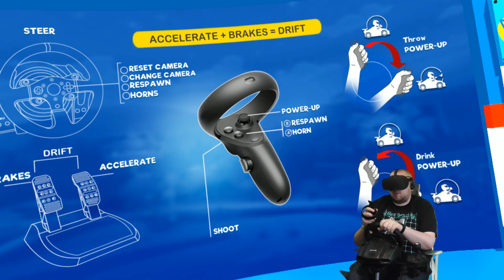🏎🍌Mario Kart IRL - Touring Karts - Oculus Rift Gameplay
if you want to give this a try you can buy the game here

also coming soon to playstation, nintendo switch, viveport, springboardVR, appstore and google play

want to get social you can find the game here